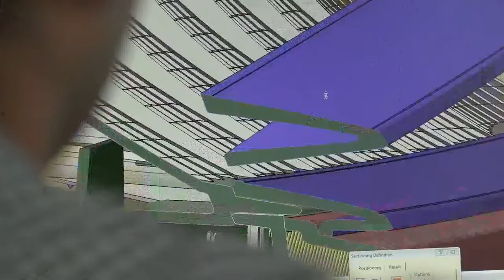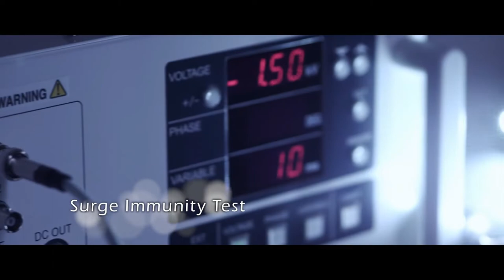Laser Headlight and Tail lights mass production for Car | How It's Made | Fully Automated Process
Laser Headlight and Tail lights manufacturing for Passenger Vehicles. Fully Automated Production Process. High Technology Headlight.